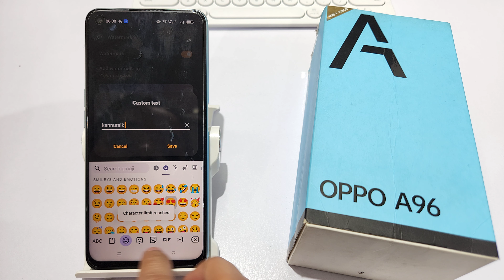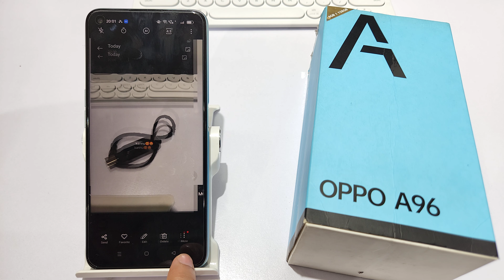How to set camera watermark in oppo A96,A76 | oppo A55 me camera watermark kaise lagaye